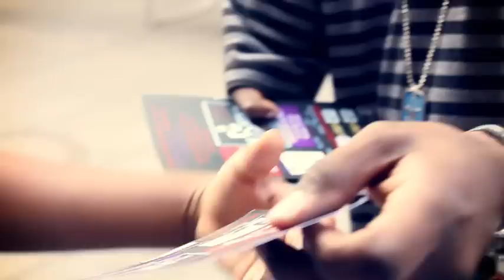OFFICIAL VIDEO - Logan "Blow Your Mind"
MYFAM Productions presents LOGAN "Blow Your Mind"

Contains elements of "Didn't I (Blow Your Mind This Time)" (T. Bell/W. Hart), Warner-Tamerlane Publishing Corp. (BMI).